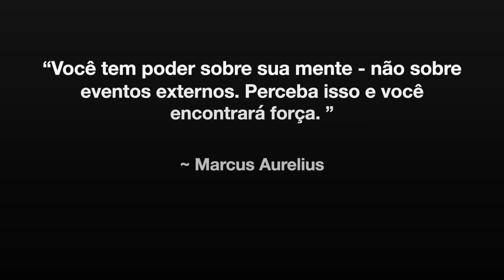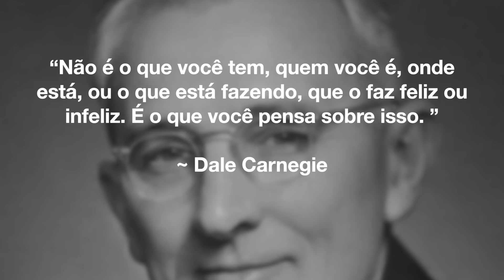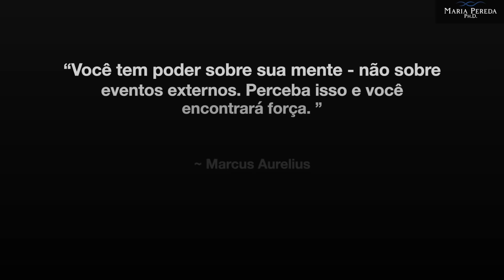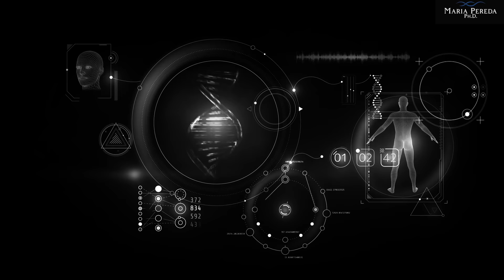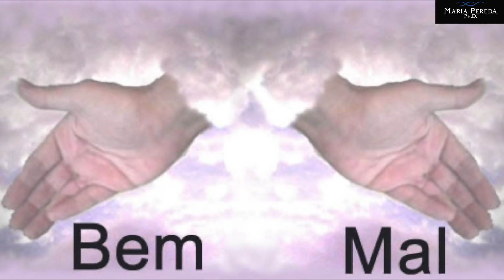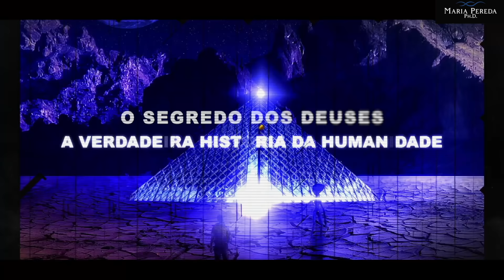SEMANA DA REVELAÇÃO DO GRANDE PLANO - 2ª EDIÇÃO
Errata:  Palavra a ser corrigida - Perversão